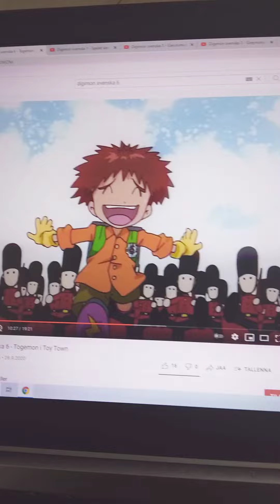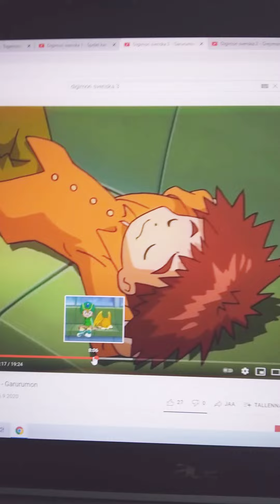INTO FEATHER BOLD AND THE BEAUTIFUL KOUSHIRO AND TAKERU AND JOE TAICHI MIMI